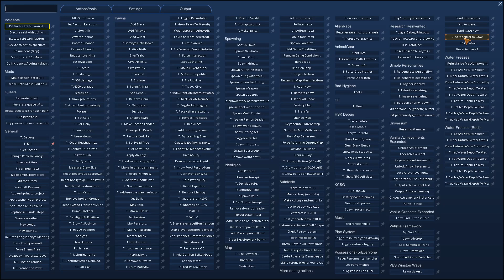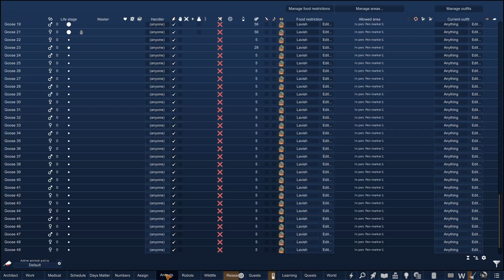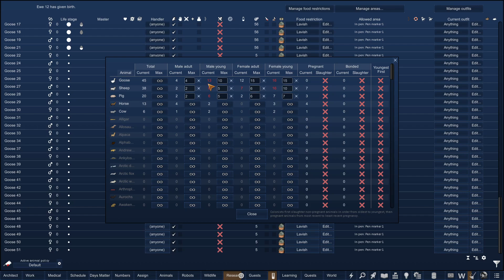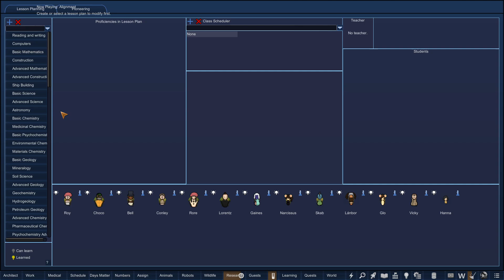A Rich Man's Game | Winston Waves | Rimworld: Hardcore SK Modpack | Generations #25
We are continuing off of the Winston Waves playthrough we just finished, but with my own twist of a scenario that we are following. We are going to aim to try and escape the planet if we make it that far!

Our colonists were abducted by a rich, evil spacefaring psychopath and were set on an alien world to survive. The rich person is watching and sending waves of enemies to attack, but he gives some rewards.

We are going to start a Rimworld series using the Hardcore SK mod. This modpack is a great modpack, but it does make the game even more challenging. I've added a couple different mods to it that make it even more challenging. I am also playing the Alpha version of the modpack for Rimworld version 1.4, so there may be bugs while we play.

I would recommend trying out this modpack if you think you'll enjoy it, they have a handy installer for the modpack on their Github

Thanks for checking out the video everyone!